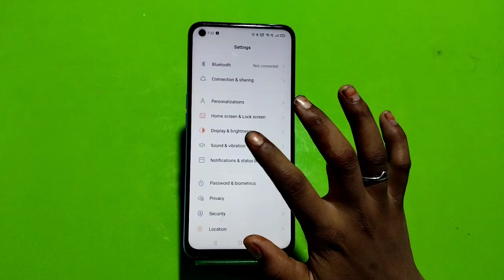How To Enable Do Not Disturb Setting in Realme 9 , Realme 9 DND Setting Kaise Enable Kare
How To EnableDoNotDisturb Setting in Realme 9 , Realme 9 DND Setting Kaise Enable Kare